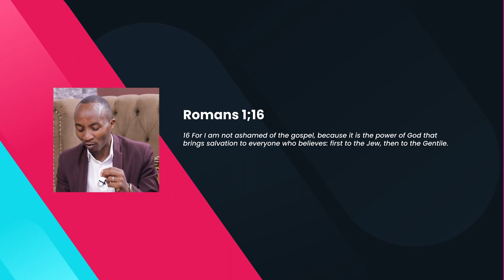What Is The Gospel ?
Show:  Beholding Christ.
Host: Ben Fetcher.
Guest: Ken Legg.